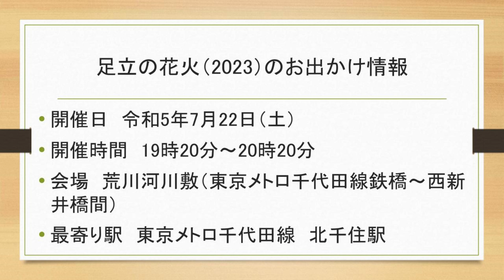4K 足立の花火（2023） 【グランドフィナーレ】ラストの「威風堂々」をBGMに打ち上げられる数千発の花火は圧巻。観客から大歓声が上がりました。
足立の花火（2023）に行って来ました。来年のお出かけの参考にしてください。

開催日　令和5年7月22日（土）
開催時間　19時20分～20時20分
会場　荒川河川敷（東京メトロ千代田線鉄橋～西新井橋間）
最寄り駅　東京メトロ千代田線　北千住駅